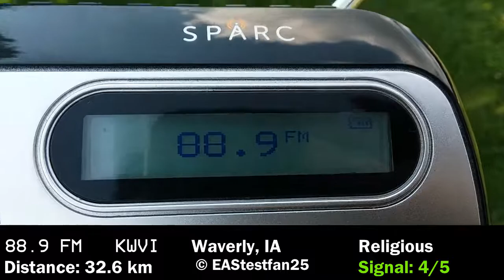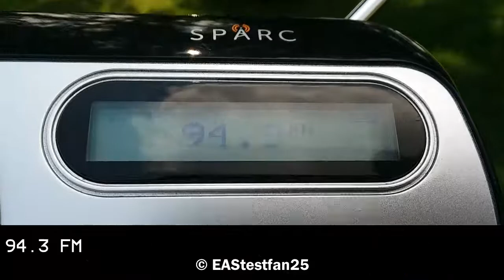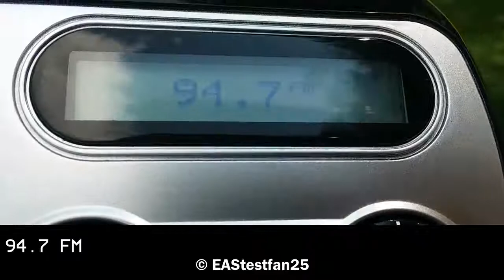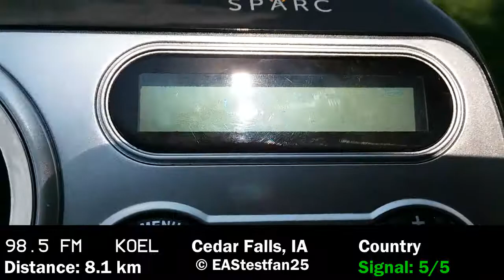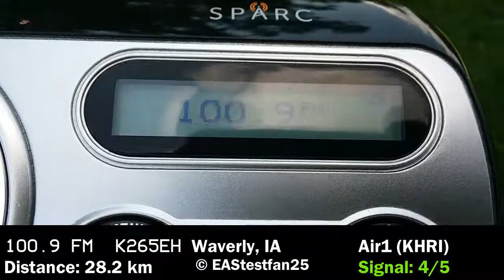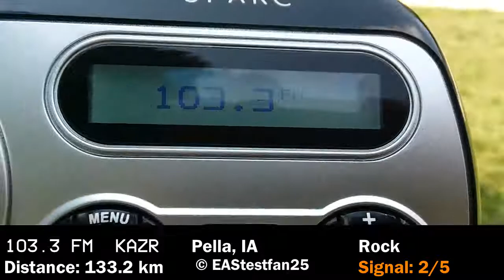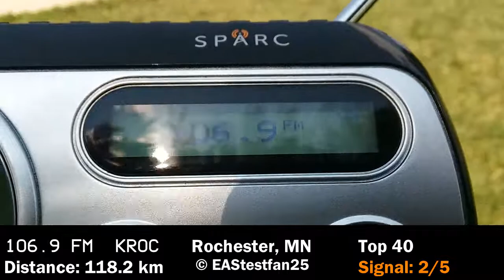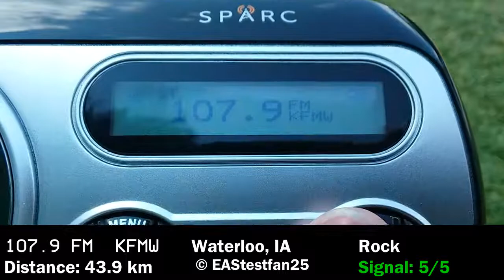SPARC FM Bandscan #3 - Waterloo, Iowa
This is an FM bandscan in Waterloo, IA using the SPARC on August 9, 2018.